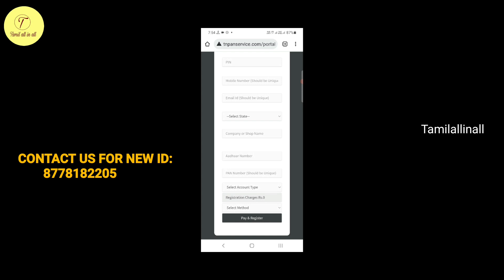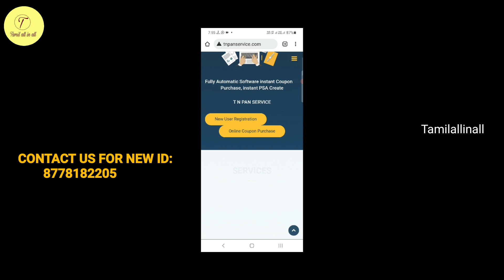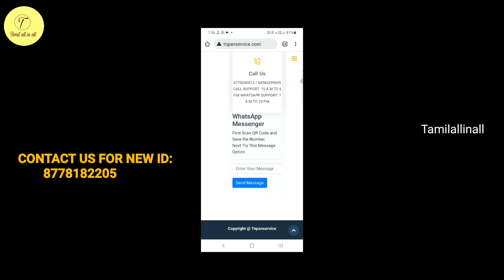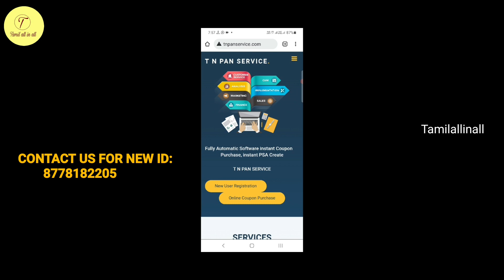How to join as official pan card agent in uti pan agency tamil|uti pan agent id tamil